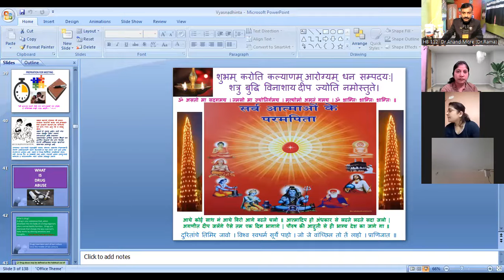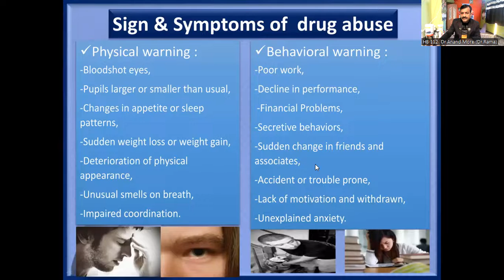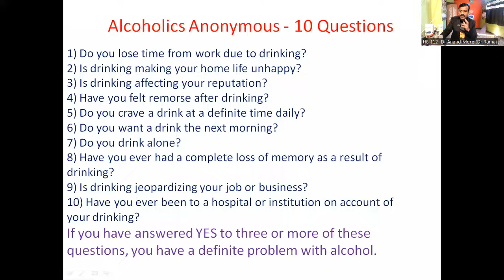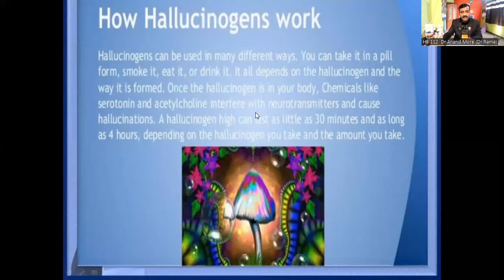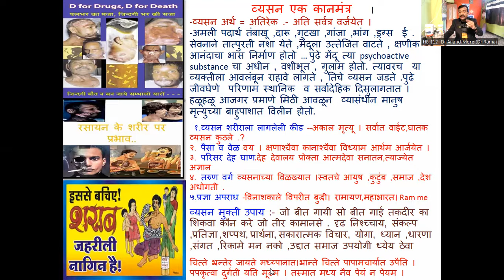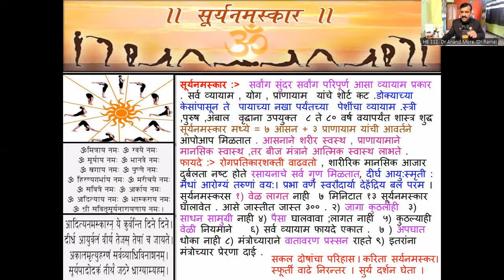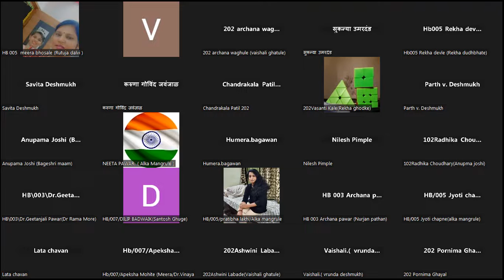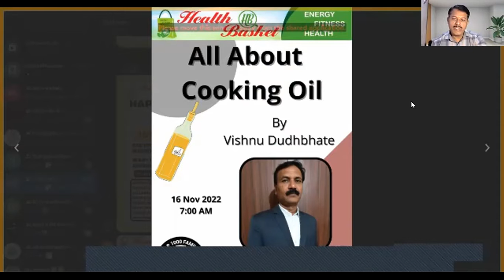Arogyamrut आरोग्यामृत Book Dr Anand More Session on Drugs Abuse Prve & Treat व्यसनाधिनता कान मंत्र .